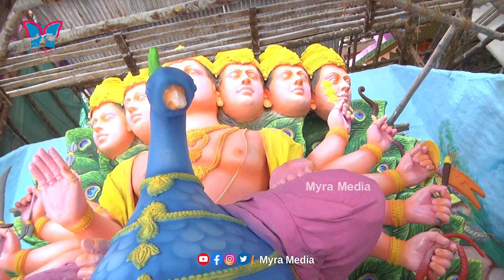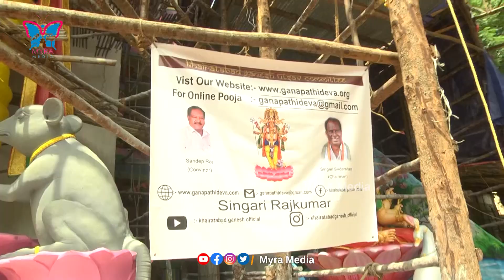వినాయక చవితికి సర్వం సిద్ధం | ఖైర‌తాబాద్ గ‌ణ‌నాథుడుకి పూజ‌లు | Vinayaka Chavithi 2022 | Myra media